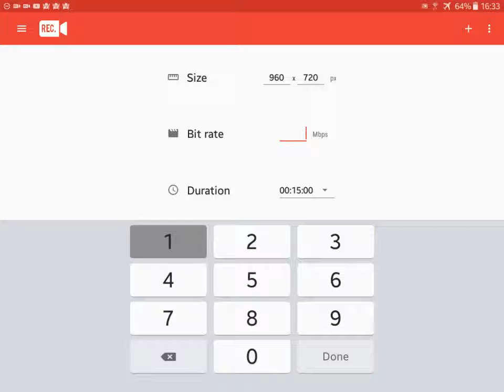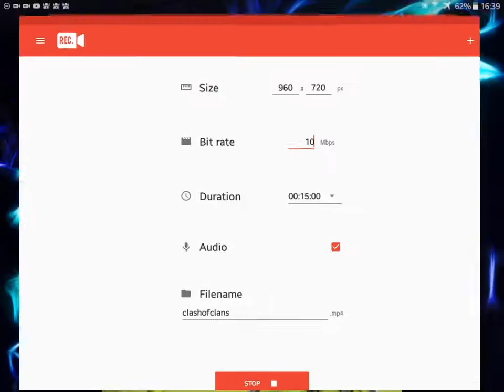It begins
First gaming video enjoy